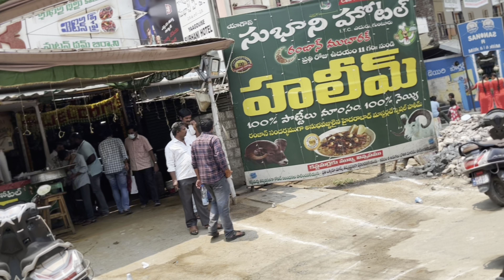Guntur subhani taggedele😋 ||Famous biryani hotel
Hello foodies 😋Today I am exploring the famous biryani hotel in guntur the subani biryani ||It is also famous for chicken curry,mutton curry,dum biryani,paya,boneless chicken curry,boneless biryani,liver curry etc…..,Watch the full video to know more about the food in guntur subhani…

Address : guntur subani opposite itc company

In my channel you can see various types of foods and food recipes that are famous and tasty👅
You can also know about different types of foods in your areas and you can enjoy the videos…..